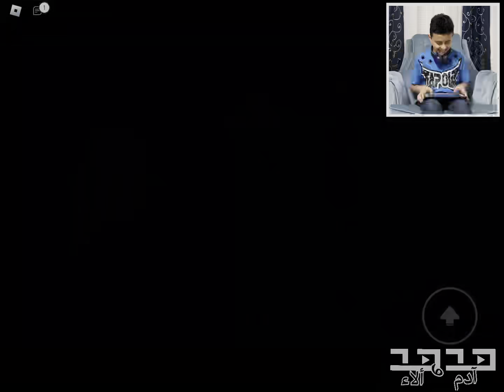فلم روبلوكس القضاء على ابو عين 👁️ والوصول للمدرسة المسكونة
‎اتمنى ان ينال اعجابكم . شكراً على المشاهدة ...شاركوا الفيديو لاصدقائكم
اضغط(إشتراك)
وكون فرد من عائلة هدهد آدم و ألاء